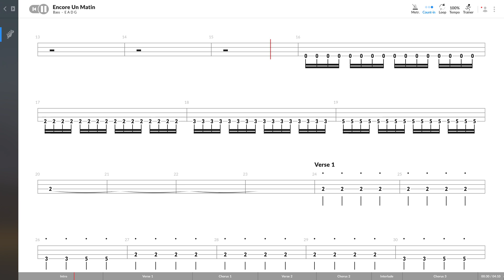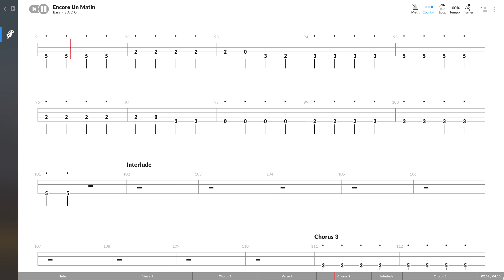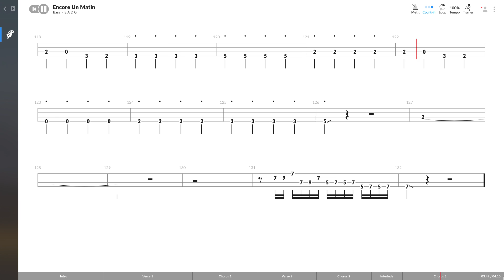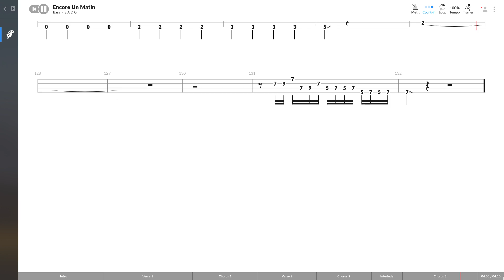Jean-Jacques Goldman - Encore Un Matin (BASS TAB PLAY ALONG)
Softwares used:
- Guitar Pro 8
- GoPlayalong 4

Softwares used:
- Guitar Pro 8
- GoPlayalong 4

Softwares used:
- Guitar Pro 7
- GoPlayalong